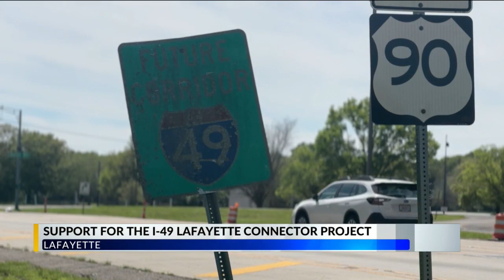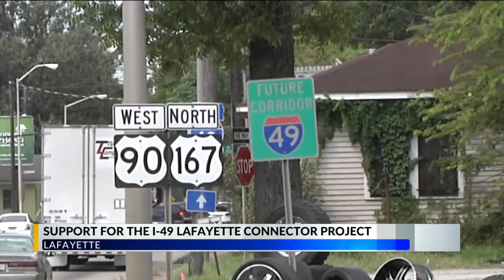City officials show support for the I-49 Lafayette connector project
Officials across Lafayette share their support for the I-49 Lafayette connector project.